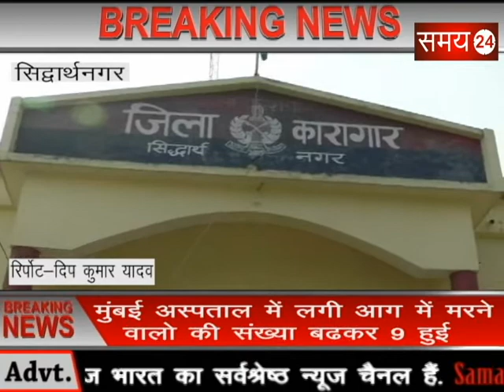Samay24 | कारागार मंत्री जय कुमार सिंह ने किया जेल का निरिक्षण, कैदियों से जानी उनकी समस्याएं